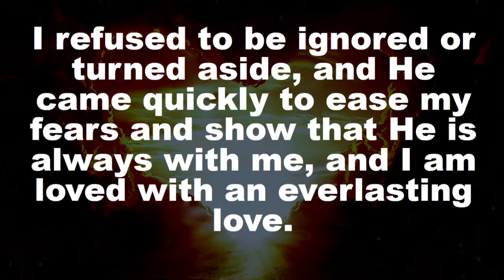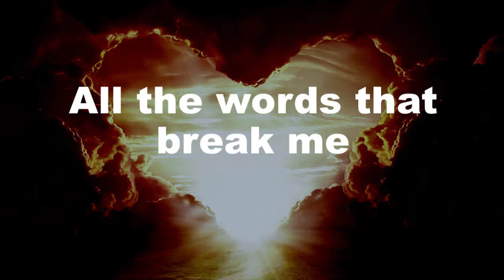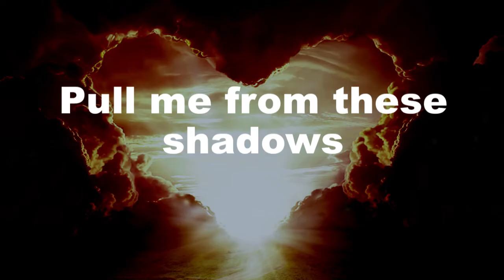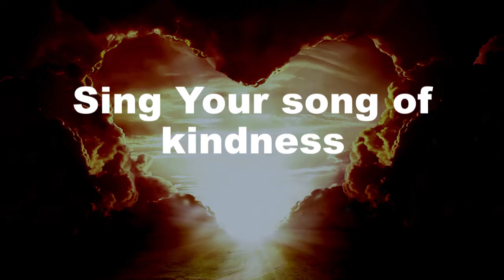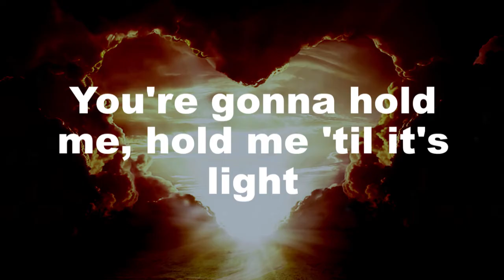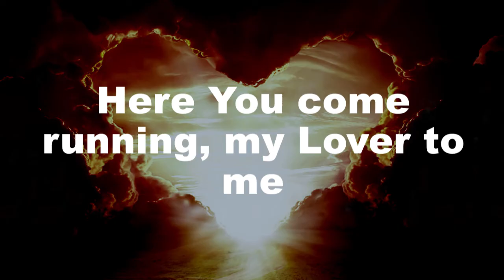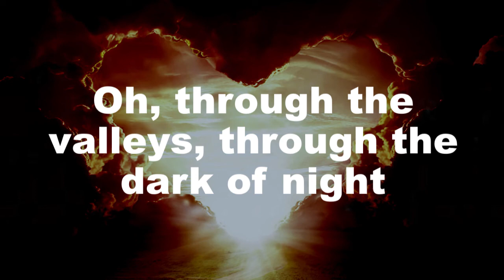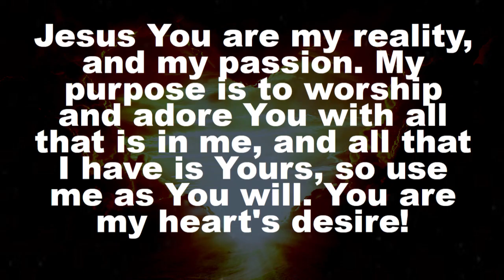I come running back to You Lord